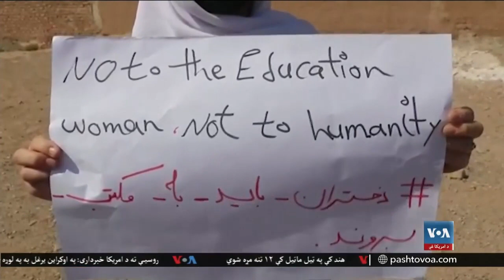کاناډا کې د افغانو قاضیانو میشت کول په اړه ثریا اکبري سره مرکه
د کاناډا حکومت خبر ورکړی چې د افغانستان هغه قاضیانې د کورنیو سره یو ځای په کاناډا کې د اوسیدو لپاره مني چې اوس وخت په یونان کې بې سرنوشته پاتې دي.پدې موضوع د ولسي جرګې د یوې پخوانۍ غړې ثریا اکبري سره مرکه دلته کتلی شئ.